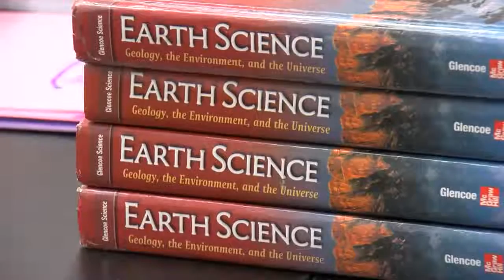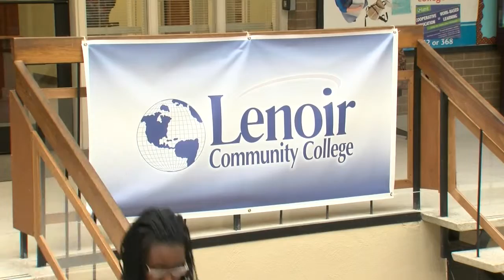Lenoir County Early College High School starts 2016-2017 recruitment